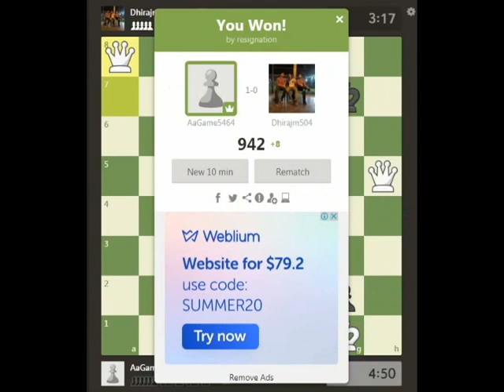PROMOSI PION TERBAIK DI GAME CATUR ONLINE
Dalam video ini divisualisasikan PROMOSI PION TERBAIK DI GAME CATUR ONLINE. Black Knight sebagai gamer dalam dunia catur. Ingin sparing ga punya club catur. Main ke tetangga juga diusir, maklum lagi pandemi Covid 19. Solusinya pake game online. Main di Chess. com. Asyik juga bisa main dengan orang orang luar negeri. yuk tonton agar mengetahui serunya main catur.